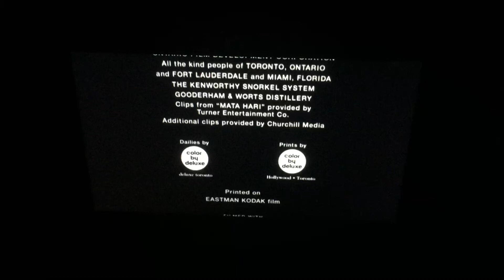Rastar/Paramount Pictures (1996)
From Paramount Pictures Presents and Nickelodeon Movies “Harriet the Spy” (1996)